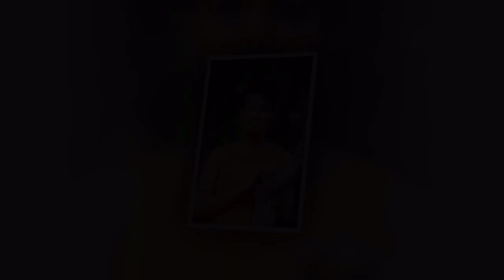Meternity Models ... Hehe